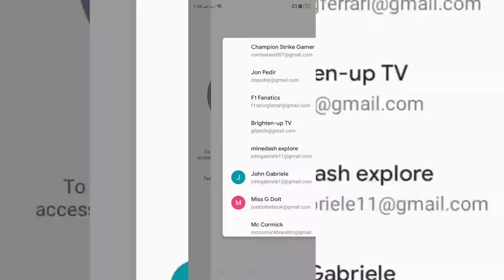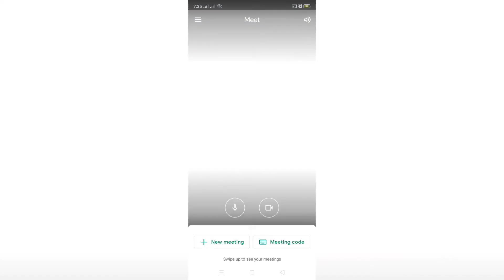How to use google meet app?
This tutorial helps you to install google meet app to be use for meetings and events. Specially for this online school activities.